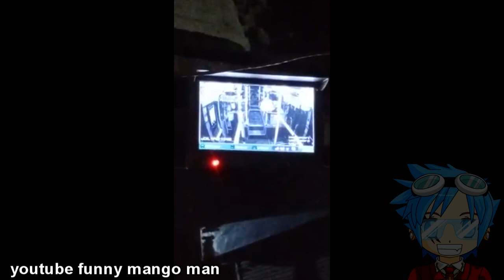防犯カメラが捉えた超常現象TOP10 #15